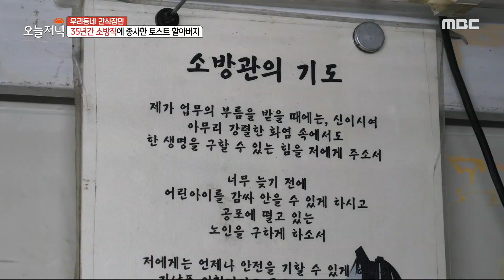[생방송 오늘 저녁] 35년간 소방직에 종사한 토스트 할아버지🧑‍🚒, MBC 231130 방송